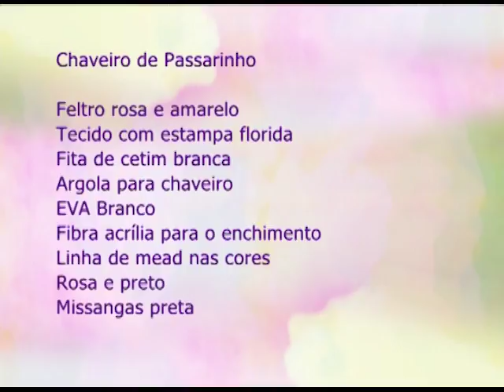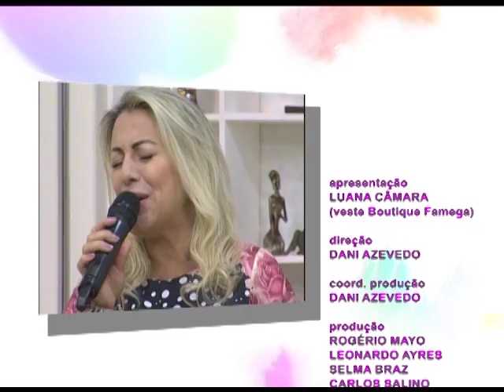ESPAÇO FEMININO - OS PREPARATIVOS PARA O CASAMENTO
09/06/2017

Hoje no Espaço Feminino vamos conversar sobre tudo que envolve o universo do casamento. Para falar sobre a organização e os preparativos deste grande dia, recebemos a cerimonialista e designer de eventos Josy Galdino e a cerimonialista Karla Molledo. No artesanato, a Carol Chagas fez um lindo chaveiro de passarinho. E no musical do dia recebemos a cantora Leya Lorenzo. Não perca essa super programa!

Mídias Sociais